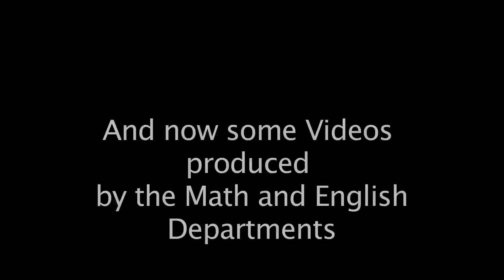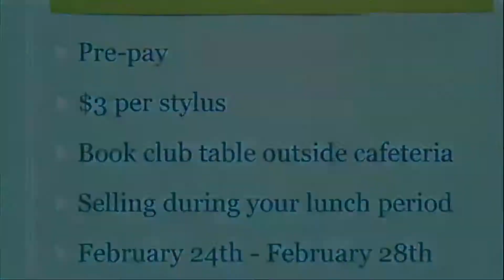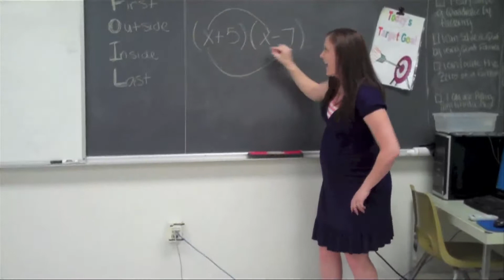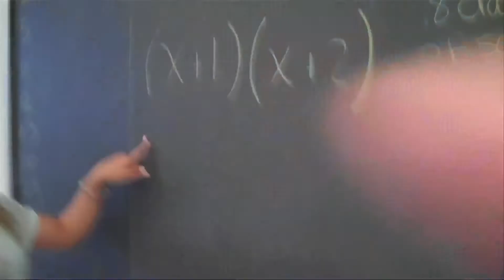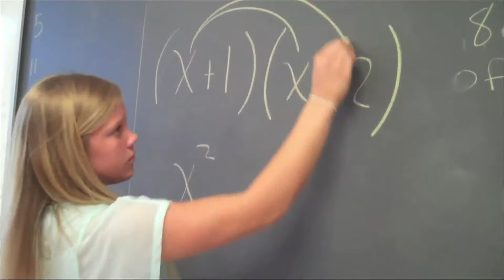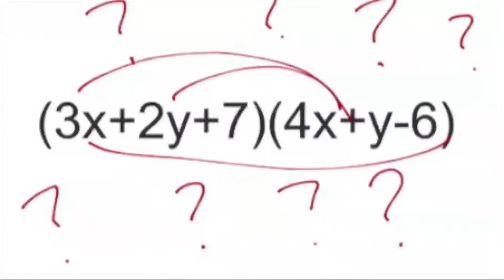OGT Videos for Monday 2-24-14 with Pledge